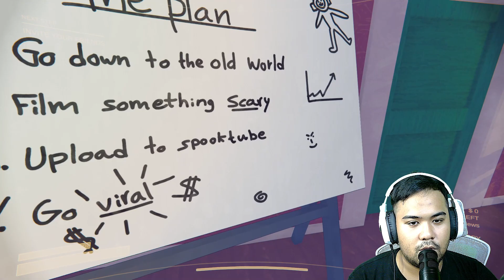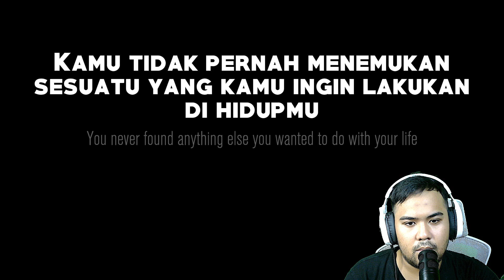Content Warning Indonesia Menjadi Youtuber Uji Nyali! #1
Content Warning adalah game horor baru di mana Kamu bermain sebagai pembuat konten yang perlu merekam monster dan tempat menakutkan untuk memenuhi jumlah penayangan. Mari menjelajah dunia lama dan menjadi viral!

Content Warning is a brand new horror game where you play as content creators who need to record scary monsters and places to meet a view quota. Let's venture into the old world and go viral!